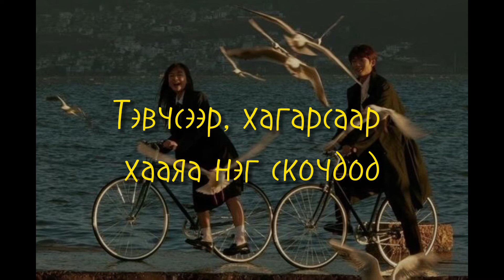Noquality - Үл таних эмэгтэй (Lyrics)